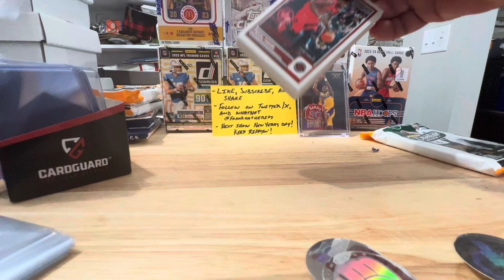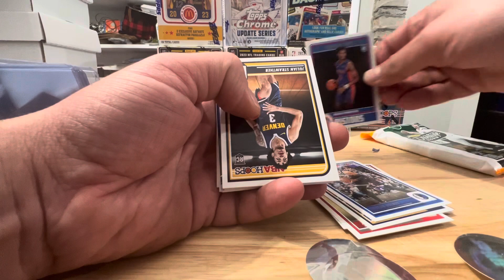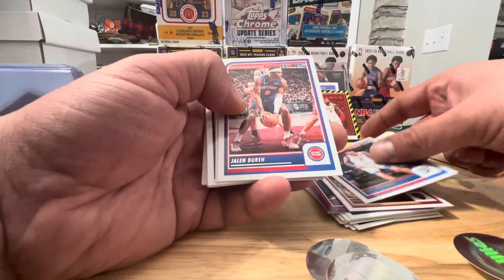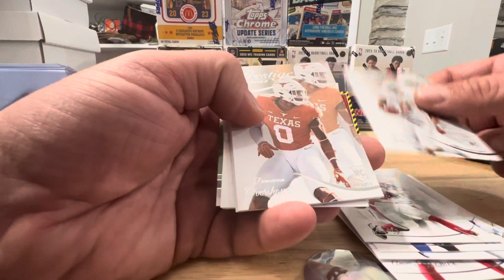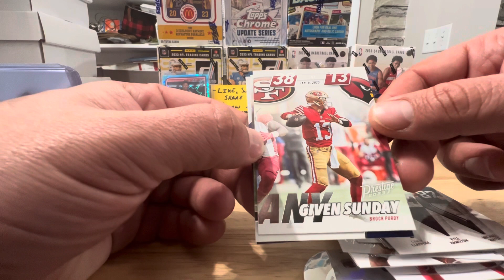Fat packs!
2023/24 NBA Hoops and 2023 Prestige football!